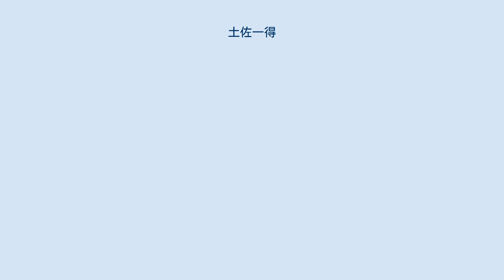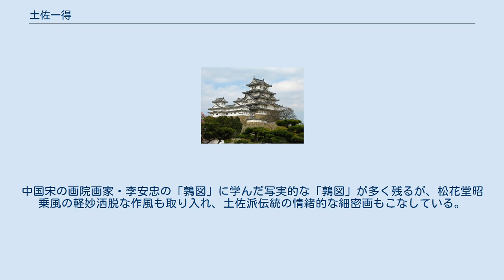土佐一得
土佐 一得（とさ いっとく、生没年不詳）は安土桃山時代から 江戸時代初期にかけて活躍した土佐派の絵師。
一徳とも表記される。
土佐光吉の門人とも弟ともいわれるが定かでない。
 一般に慶長年間(1596年-1615年)に活躍したとされる（『扶桑名画伝』）。
しかし、『星野山御建立記』には、寛永15年（1639年）に武蔵国川越の喜多院の客殿と書院に障壁画を描いたと記されている。
また、信濃国飯田藩主脇坂安元が正保元年（1644年）4月から1年強の間、天領であった下館城の在番であった頃に記した『下館日記』に「樗斎（ちょさい）一得」という絵師が数回登場している。
これが土佐一得だとすると実際の活動時期は少なくともこの頃まで伸びると考えられる。
なお、「林和靖図」など一部の作品に「法橋」の白文茄子形印が捺されており、一得が法橋位を得ていたことが分かる。
何時頃得たかは不明だが、これは先の喜多院障壁画制作の褒賞とも推測できる。
 『下館日記』11月21日条では、安元のもとに一徳が訪れ、安元はその様子を記している。
一得は容貌魁偉で背丈は4尺に届かず、手足も短く、聾啞・文盲・無知で常に「覚ざゑもん」を後見人に使っていた。
しかし、絵の技量は狩野探幽と同等で、土佐派の絵師でありながら漢画の手法も充分に身に付けており、安元はその怪異な容姿に関わらず、絵は心で描き、一芸に秀でることは素晴らしいことだと、一得を称賛している。
一得は半月ほど安元のもとに滞在し、安元の求めに応じてしばしば絵を描き、去り際に銀百両と「覚ざゑもん」は小袖一領を拝領している。
 現在確認されている作品は10点ほど。
中国宋の画院画家・李安忠の「鶉図」に学んだ写実的な「鶉図」が多く残るが、松花堂昭乗風の軽妙洒脱な作風も取り入れ、土佐派伝統の情緒的な細密画もこなしている。